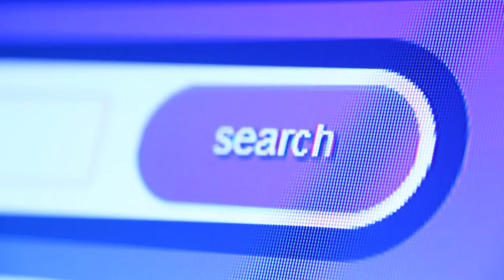Newborn's Strange Behaviour Troubles Mom, 40 Years Later She Finds the Reason Behind It